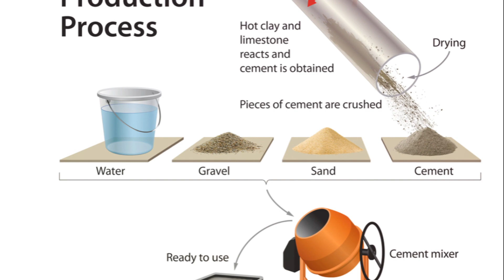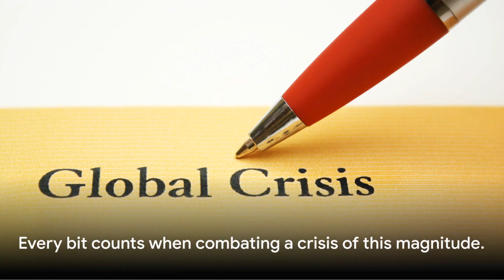invideo ai 1080 The Rising Tide Combating Climate Crisi 2024 03 13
In this eye-opening video, we delve into the concerning rise in sea surface temperatures and the crucial connection to CO2 emissions from cement production. Discover the importance of transitioning to clay as a sustainable solution to tackle the pressing climate crisis. Join us in exploring the impacts and solutions to protect our planet for future generations. Let's work together for a more sustainable future!

OUTLINE:

00:00:00 The Changing Climate
00:00:21 Cement
00:01:14 The Potential Alternative
00:01:30 The Call to Action